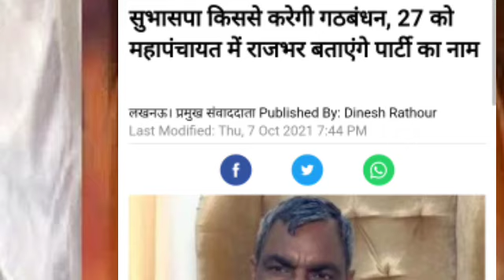असदुद्दीन ओवैसी के साथ यूपी चुनाव में इस बड़े नेता का आना तय || इस दिन होगा ऑफिशियल घोषणा